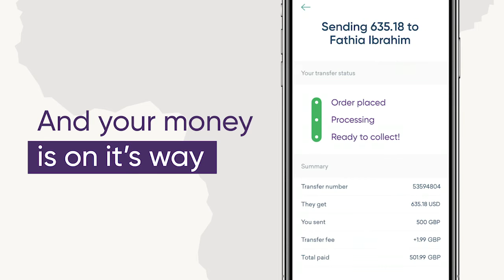Wasaaradda Ganacsiga Soomaaliya oo kala dirtay xubnihii Rugta Ganacsiga iyo Warshadaha